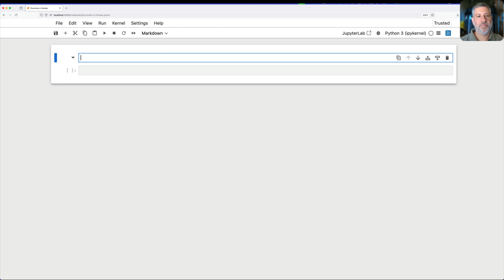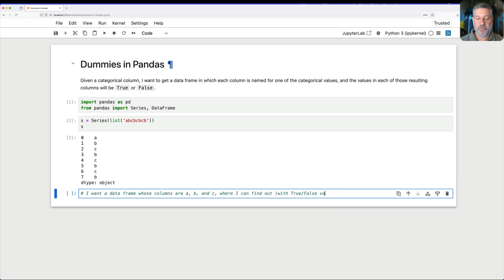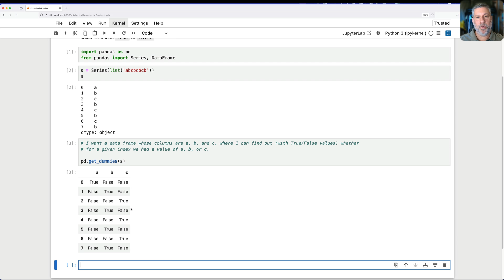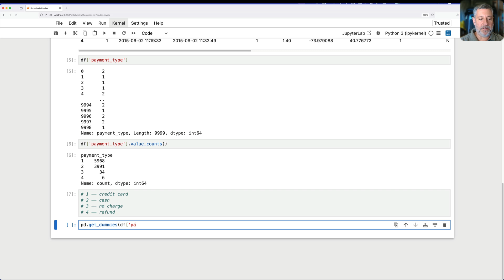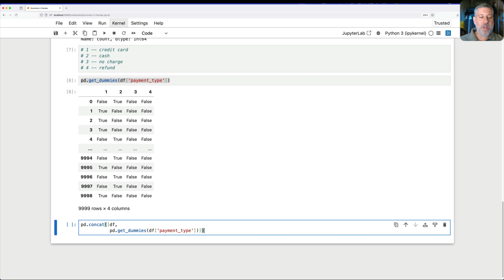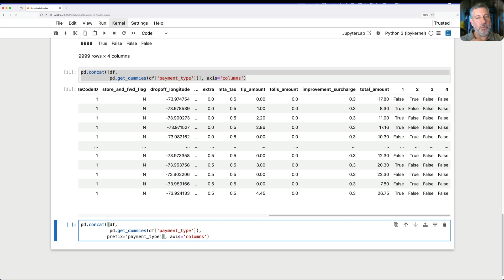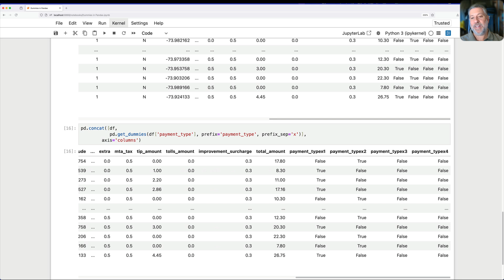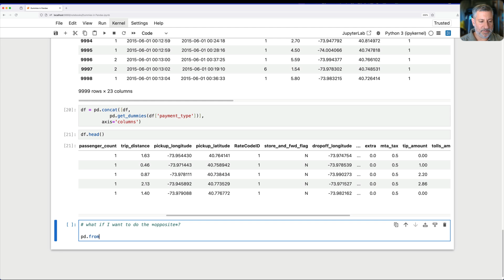Working with dummies in Pandas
Want to turn a categorical series into a data frame containing True/False values? In this video, I show you how easy Pandas makes it to create such dummy columns — and then how to take a data frame of such columns and turn them back into a single series.

Jupyter notebooks for this video, and all of my Pandas videos, are

. And get new Pandas puzzles every Wednesday